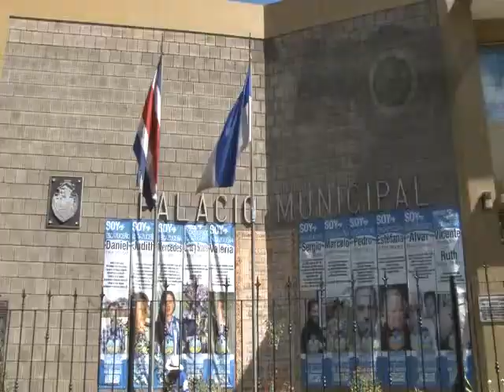HOY - Casa destruida Muni 09 de marzo - Canal 9